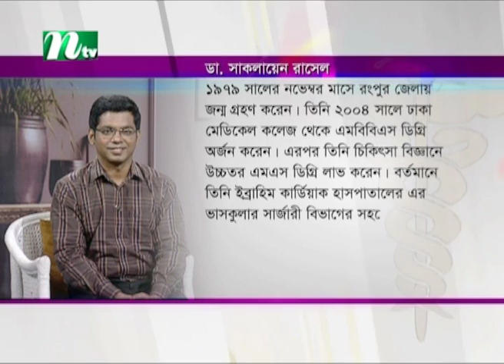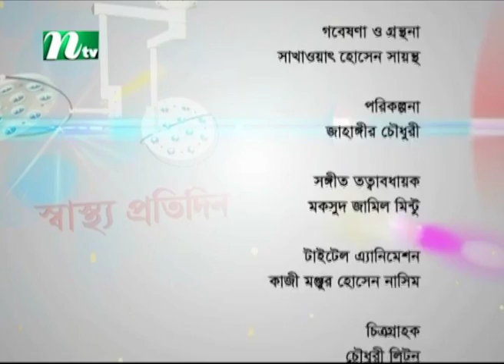রক্ত জমাট বাধাঁ সমস্যার সমাধান | ডা. সাকলায়েন রাসেল এর পরামর্শ | স্বাস্থ্য প্রতিদিন | EP 3817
Shastho Protidin | Episode 3817 | Advised by Dr. Saklaen Rasel | Presented by Dr. Shanjida Hossain | Produced by NTV | Country: Bangladesh 💙 Make sure to Subscribe to NTV HEALTH and Turn the Notifications Bell 🔔 ON!